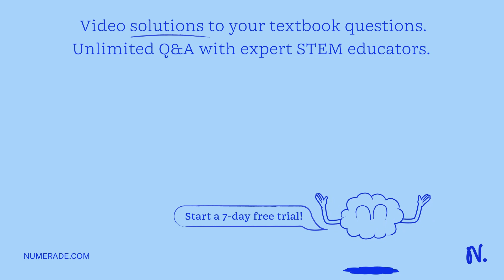are eukaryotic organelles that definitely arose from endosymbiosis. mitochondria and chloroplast …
are eukaryotic organelles that definitely arose from endosymbiosis. mitochondria and chloroplast nucleolus and centriole mitochondria and flagella rough ER and smooth ER chloroplast and golgi apparatus